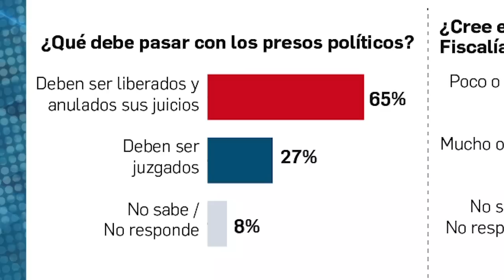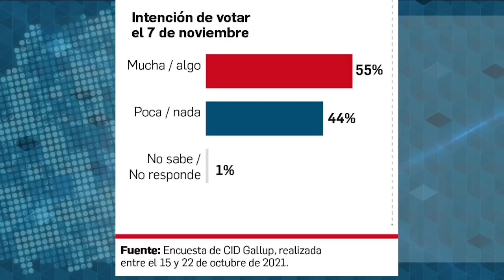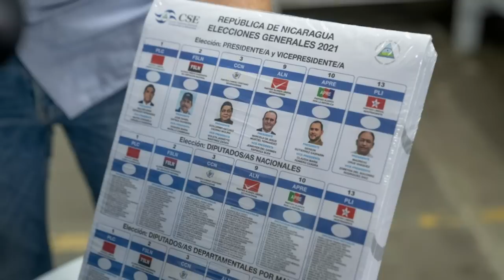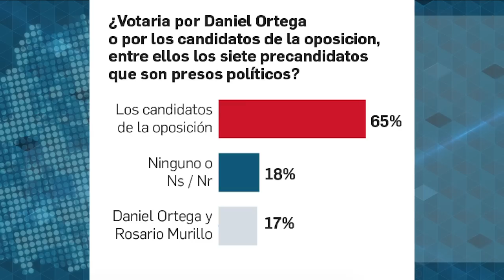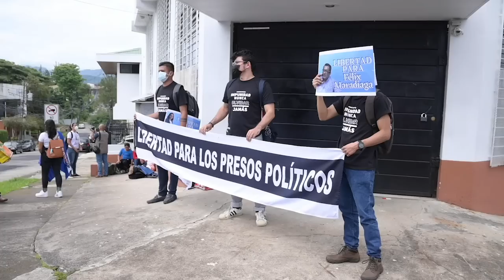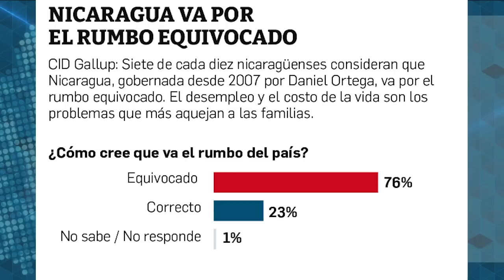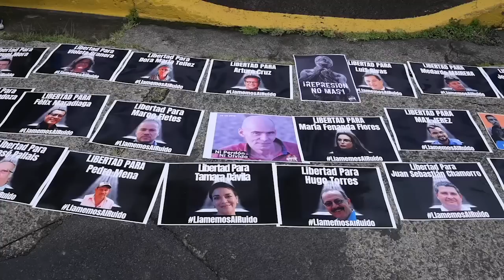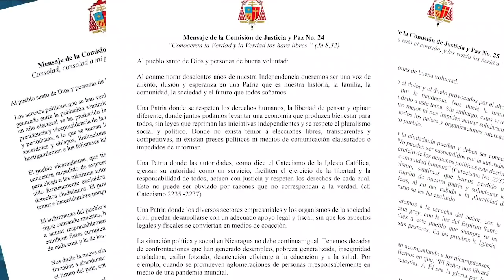Jesús Tefel y Eliseo Núñez: La presión interna y externa después del 7 de noviembre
Faltando una semana para que el régimen de Daniel Ortega realice unas elecciones presidenciales y legislativas, excluyendo la participación de los candidatos y partidos opositores,  el rechazo generalizado de la ciudadanía a este proceso sin legitimidad se confirma en una encuesta realizada en octubre por la firma costarricense CID Gallup, contratada por CONFIDENCIAL.

De acuerdo a la encuesta realizada telefónicamente en octubre en una muestra de 1019 personas a nivel nacional, el 78% de los nicaragüenses considera que la reelección del caudillo sandinista es ilegítima, sin la participación de la oposición, mientras que un 67% de la población dijo no tener  interés alguno en los partidos políticos, incluidos en la boleta electoral. Sin embargo, el 55% afirmó que tienen mucho o algo de interés en participar en las votaciones de este 7 de noviembre.